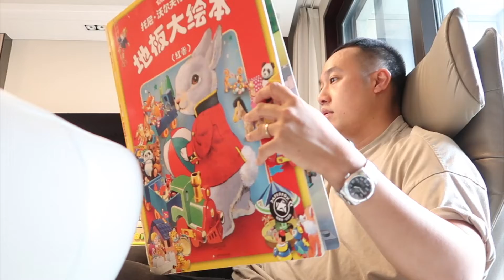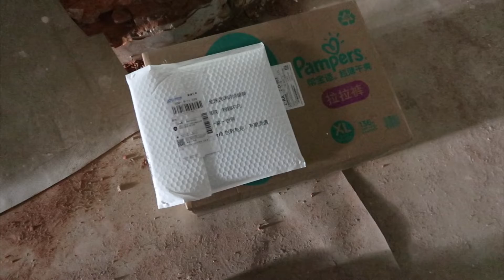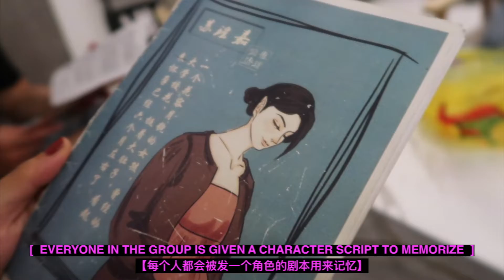A WEEKEND IN SHANGHAI!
We've rarely been out (for obvious reasons). So the last weekend was pretty action packed, even by our standards! Check out what a family... well... The Liu Family gets up to on a weekend in Shanghai. And no, there's no Bar Rouge involved.

We also check up on our home renovations, China really does things at breakneck speeds!